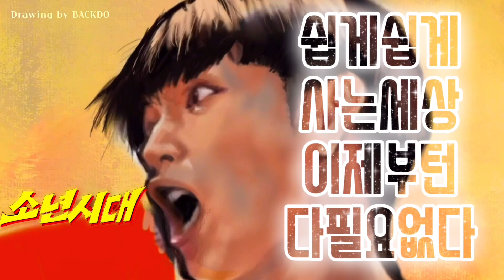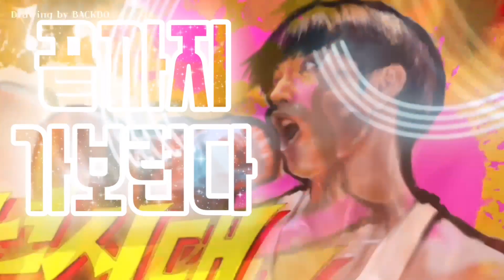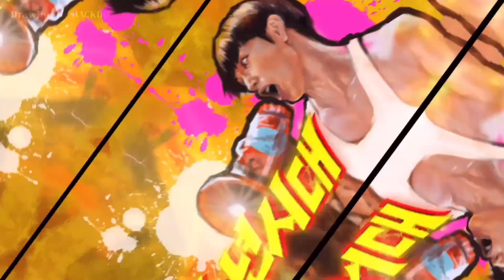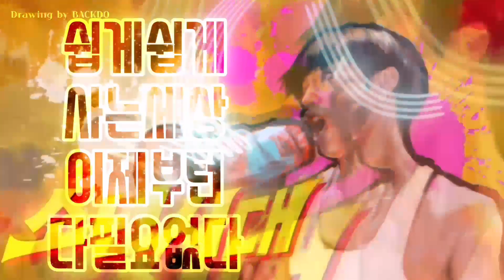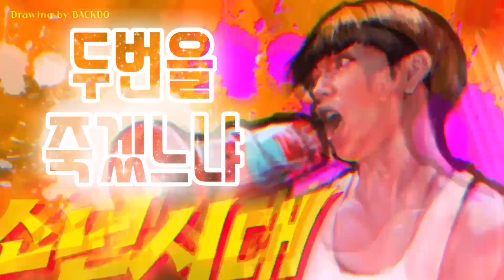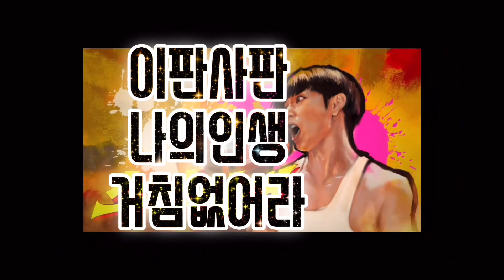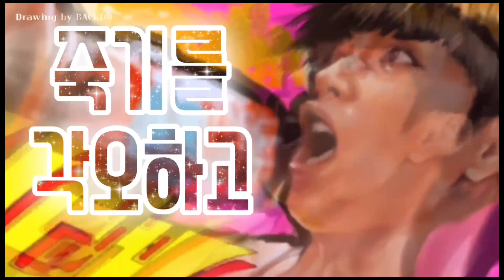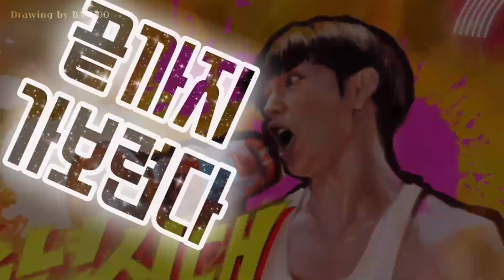소년시대ㅣOST 이판사판 - 노라조 [1시간/가사]ㅣ임시완 드로잉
열혈사제 이명우감독의 최신작.!
노래가 신나서 1시간 작업용으로 올립니다.

Drawing by BACKDO.